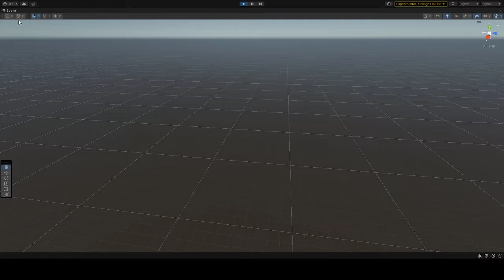Unity shooter game: Update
So this is what I've been working on for a while, sorry for the lack of uploads